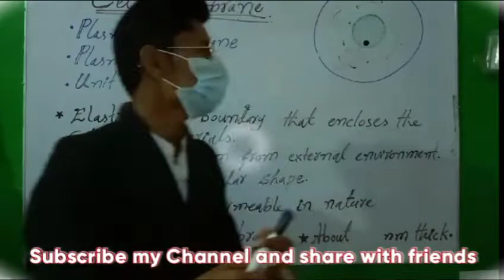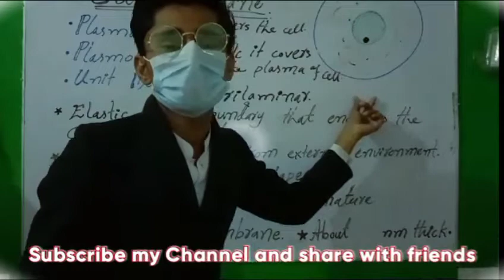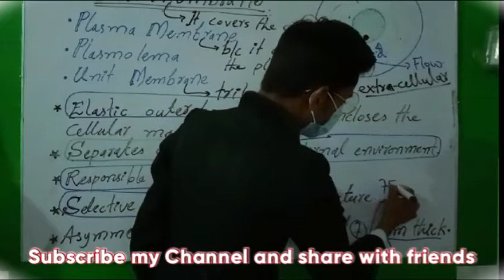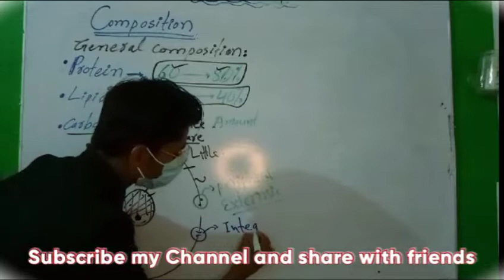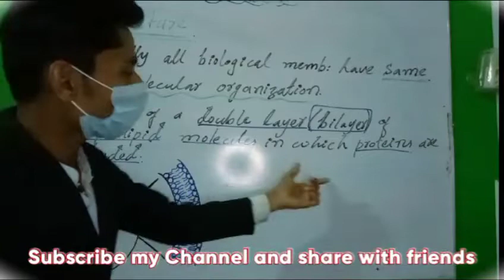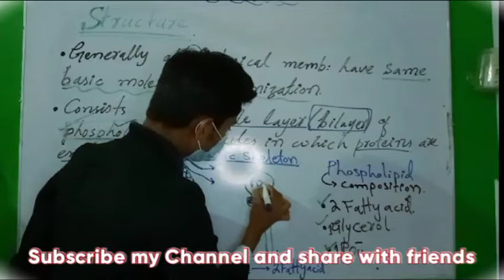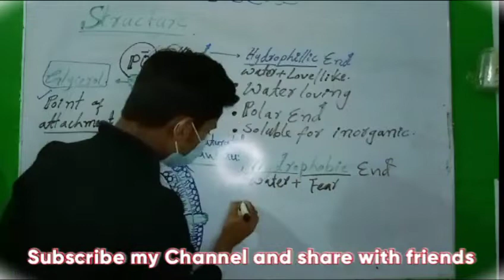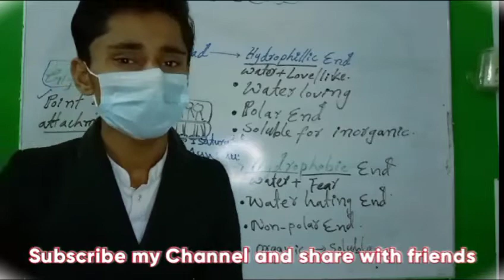The cell Cell membrane Plasma Membrane.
Hello Guys
In thus video I explain the cell membrane its composition and structure.
Cell membrane is simple covering that covers cytoplasm of cell. Its outermost boundary of animal cells.generally composed of proteins ,lipids and carbohydrates.
Structurally it consists phosoholipid bilayer in which proteins are embaded.

Wattsapp Group